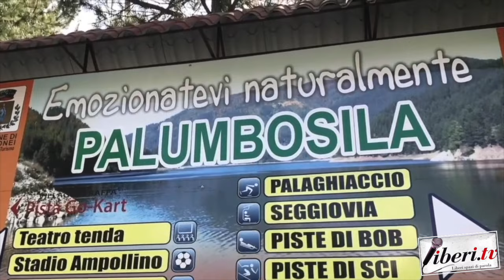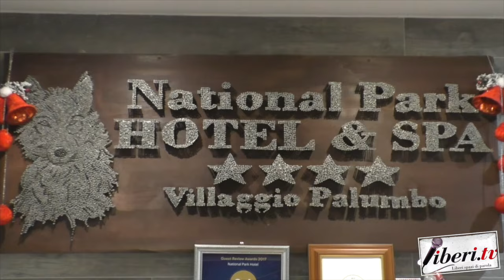Armando Scalise - Villaggio Palumbo Sila - Riparte la stagione invernale 2023-2024